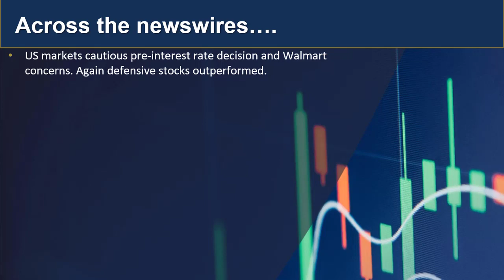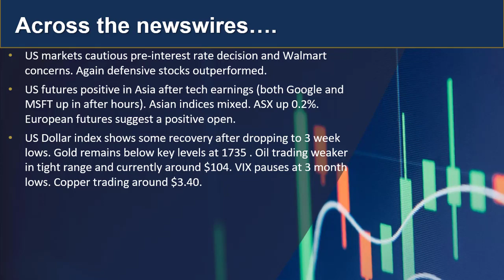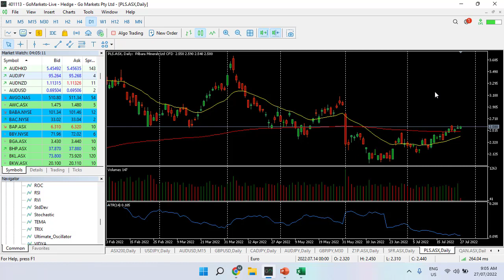GO Market Update and ASX chart of interest - PLS